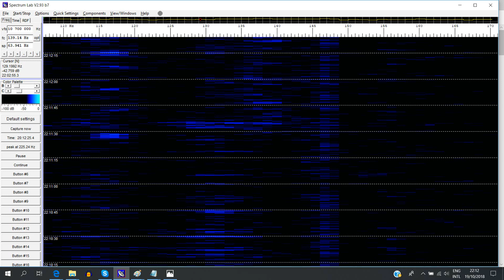19 oktober 2212pm B♭ C D♭ D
Zichtbaar in deze spectrogrammen zijn de basnoten:

B♭ 117Hz
C  131Hz
D♭ 139Hz
D  147Hz